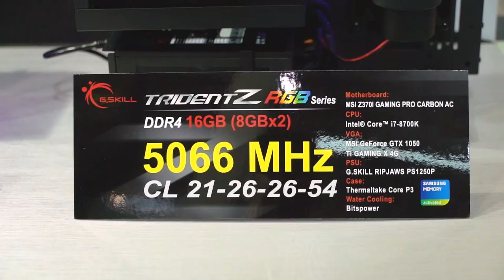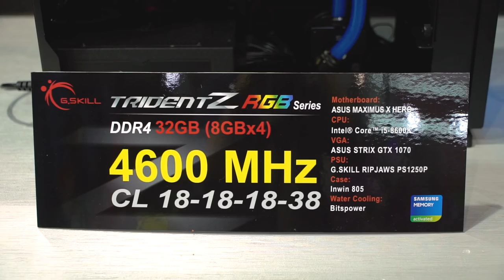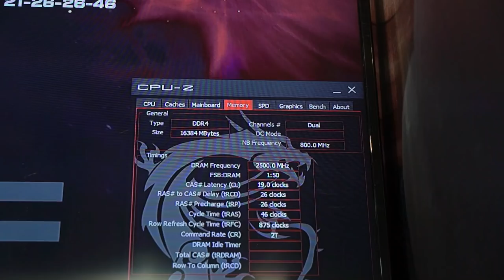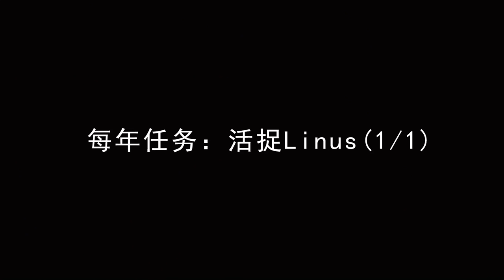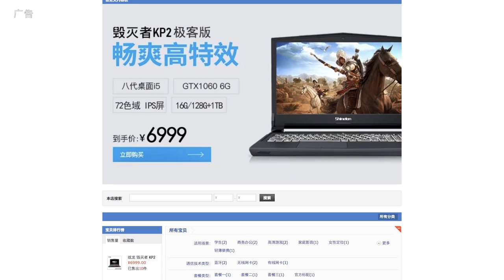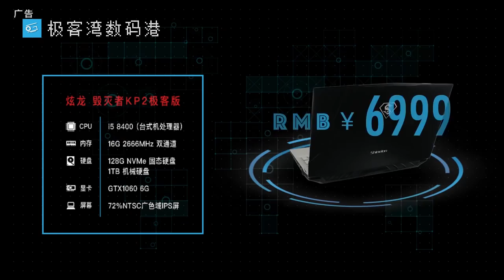COMPUTEX 2018集锦：科技以灯为本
我们来到了台北电脑（灯具）展的现场，看看各大厂商有什么最新产品吧！
淘宝店铺：极客湾数码港